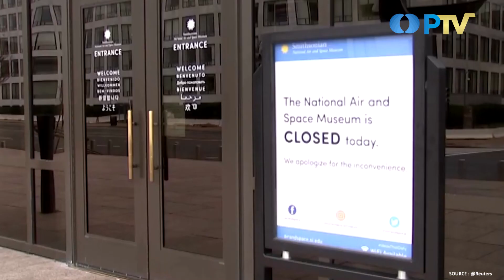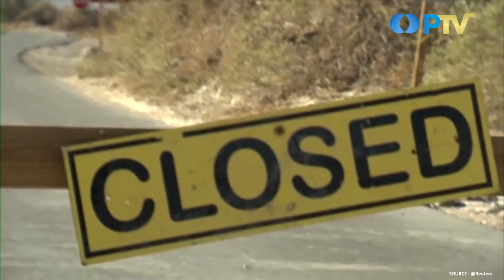US Government Shutdown Amidst Budget Dispute I U World I Eddutainment PTV